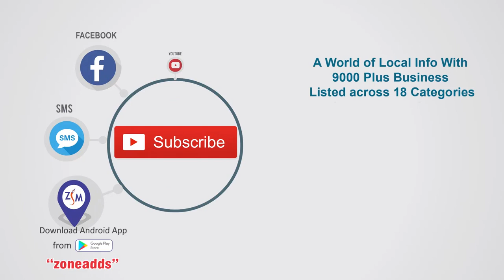200 Sq Yards House Sale At Bandlaguda | 9704427877 | zoneadds.com